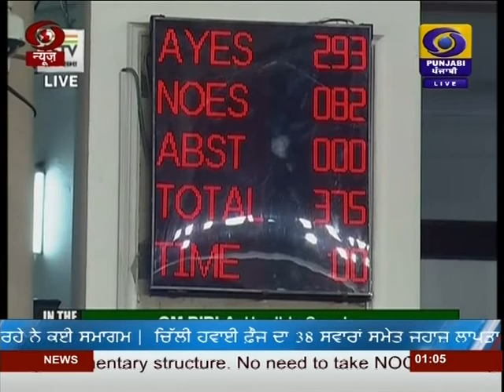DD PUNJABI NEWS | LATEST NEWS | JALANDHAR | A 1300PM | DATED 10-12-2019